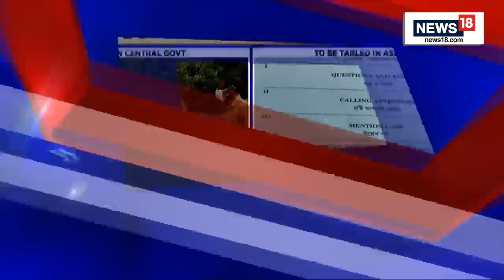West Bengal News | TMC's Resolution Against Central Agencies | Mamata Banerjee | English News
CNN News18 accesses West Bengal government's resolution copy against central agencies, to be tabled in Assembly

BJP's Rahul SinhaBJP and TMC's Saugata Roy share their views

n18oc_politics